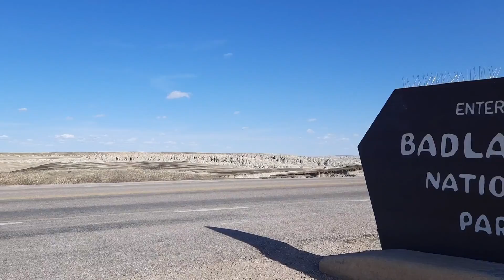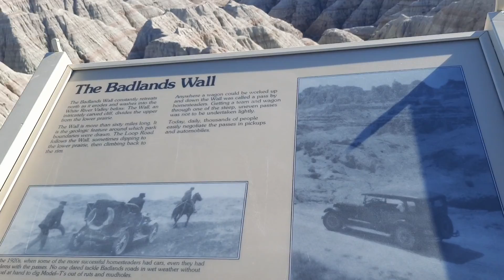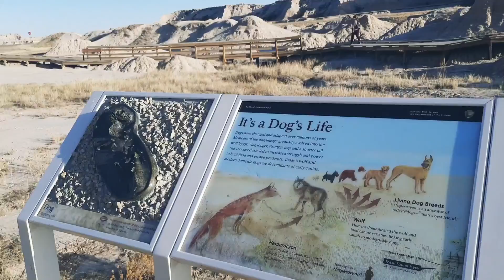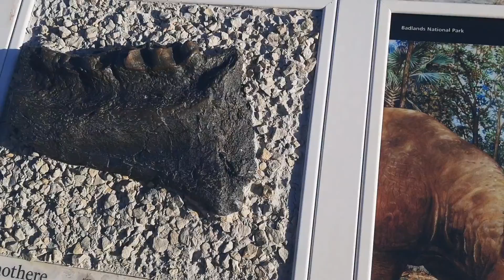Badlands National Park | Badlands National Park South Dakota | Bengali Travel Vlog | USA Vlog | EP:1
This time I decided to drive 13 hours from my place to reach South Dakota. So today I will show you Badlands National Park in South Dakota.

Badlands National Park, South Dakota. Badlands National Park in South Dakota is an amazing geological landscape. These striking geological disposits contain one of the world's richest fossil beds.This This area is surrounding by wildlife animals like bison, bighorn sheep and prairie dogs.